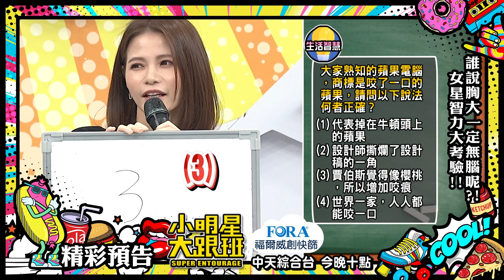女明星智力大考驗 胸大無腦會是真的嗎？！｜2022.04.19@我愛小明星大跟班 ｜預告